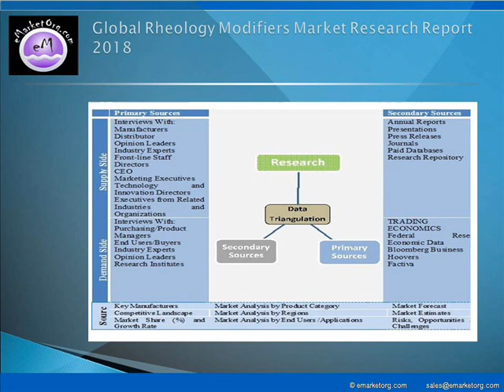Rheology Modifiers Market Growth Projections in Key Product Segments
The major companies participating in the industry and profiled in this study include BASF SE, Arkema, Clariant AG, The DOW Chemical Company, Elementis PLC, Akzo Nobel N.V., Lubrizol Corporation, Croda International PLC, Ashland Inc. and Air Products and Chemicals.

Detailed TOC and Charts & Tables of Rheology Modifiers Market Research Report available